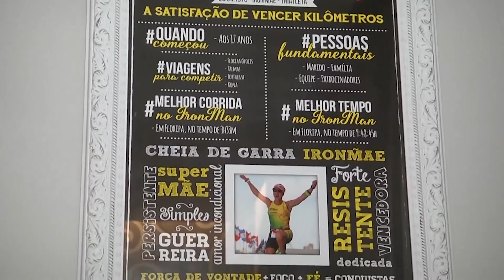ROBERIO DE OGUM ENTREVISTA A TRIATLETA ROSECLER COSTA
ROBERIO DE OGUMENTREVISTA A TRIATLETA ROSECLER COSTA, UMA HISTÓRIA DE FÉ E PERSEVERANÇA